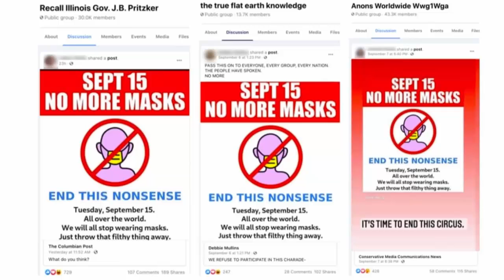Burn Your Mask Day September 15 (2020) Must Watch The Whole Story! | Scam Adviser Reports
Refund Link-

ScamAdviserReports